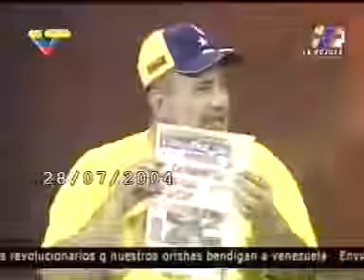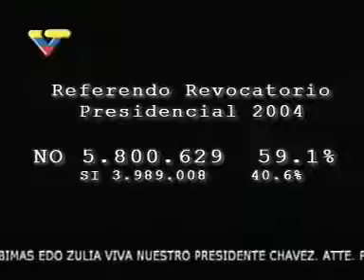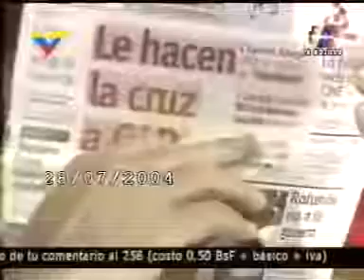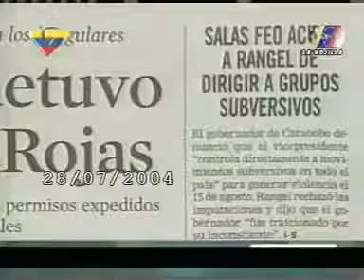09 LA HOJILLA DEL DÍA LUNES, 23 DE AGOSTO DE 2017 09.rm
La Hojilla, el programa más popular de la televisión venezolana moderado por su creador io Silva, rompiendo una vez más el cerco mediático.